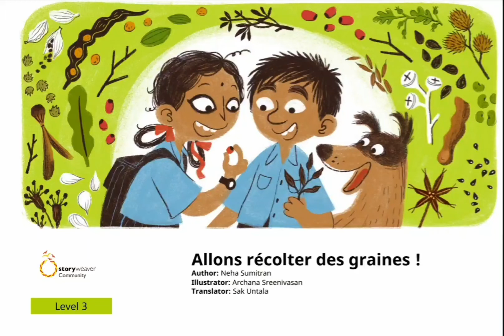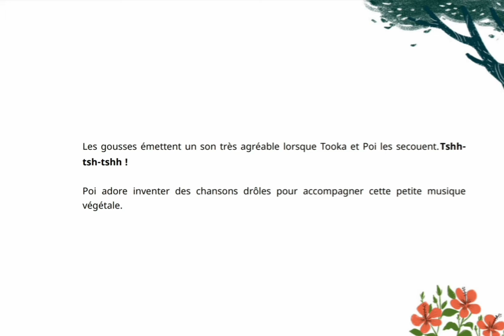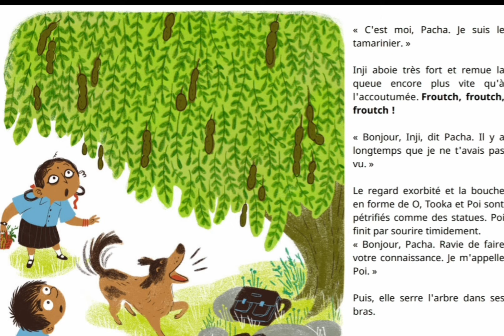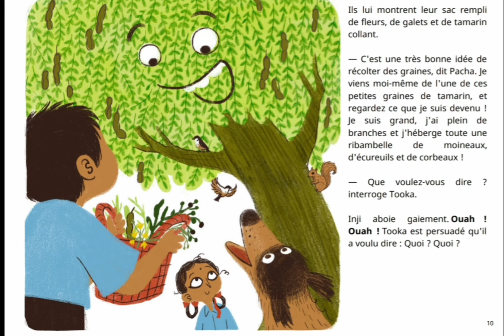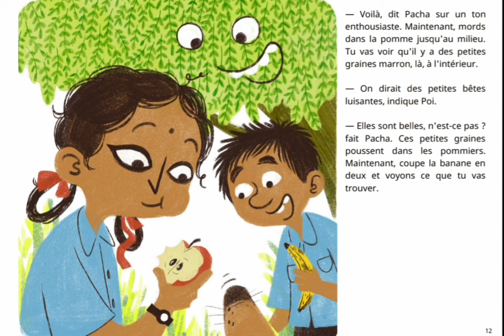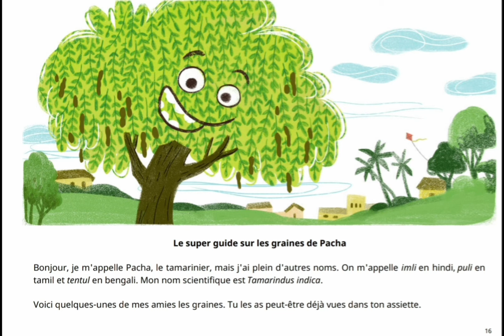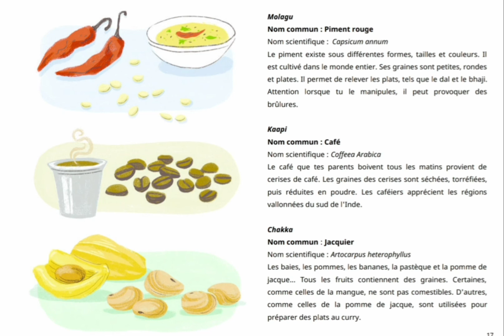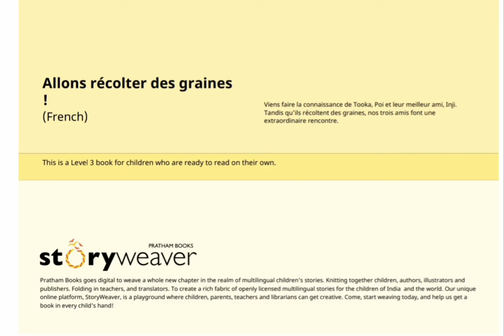Allons récolter des graines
pour les petits et les grands.

Author: Neha Sumitran
Illustrator: Archana Sreenivasan
Translator: Sak Untala

avec un petit guide à la fin des graines.

la lecture enrichit  la culture générale,  et la lecture à voix haute, renforce la confiance en soi. Je vous conseille vivement de mettre vos enfants a cet exercice.